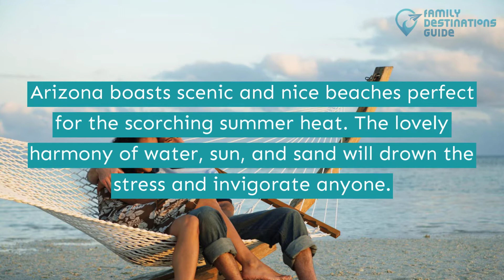11 Best Beaches in Arizona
If you're done with all the Arizona activities you can find, relax on its beaches to beat the exhaustion from daily activities.

With its scenic views of rocks and mountains, it adds up to the beauty you can see beyond the waters as you dip in and enjoy a relaxing time as if you are in a different world.

Want some sneak peek of these amazing beaches? Play this video and get to know all the best beaches in Arizona for your visit.